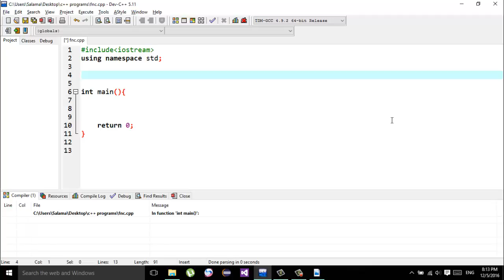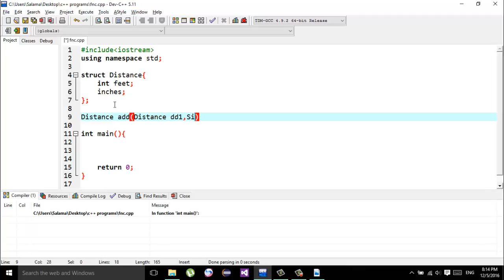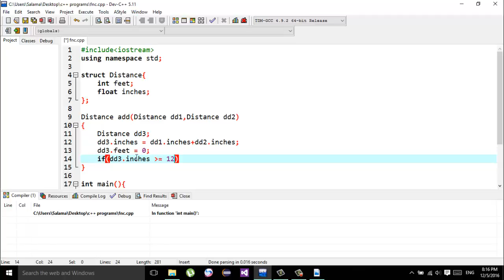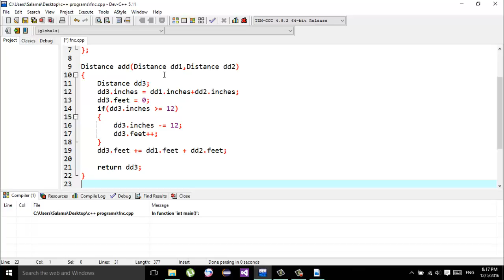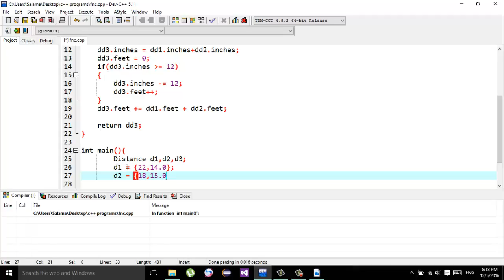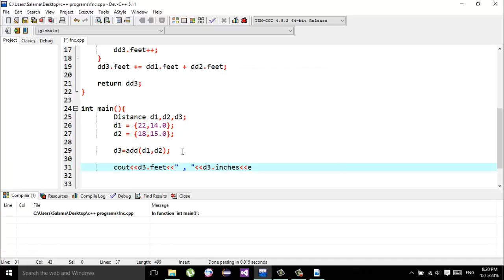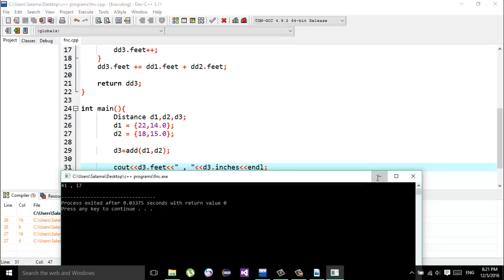41- Return Structure from a Function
Return Structure  from a Function